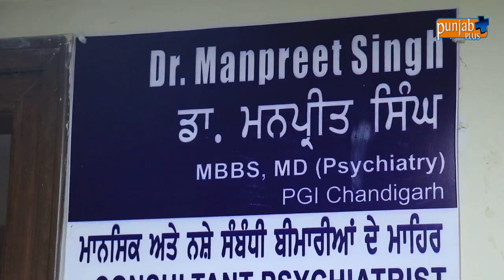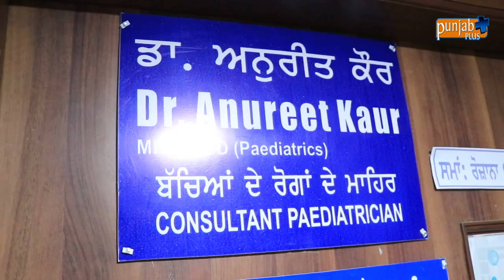Guru Nanak Dev Super Speciality Hospital (Tarn Taran)